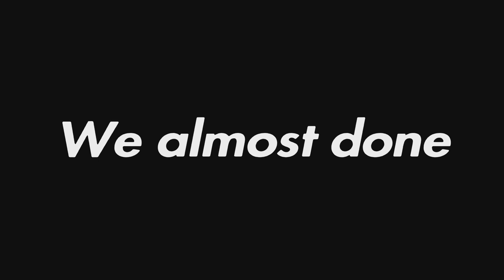This. is. BEAUTIFUL. | Guardians of the Galaxy Episode 29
This was supposed to come out WAY earlier but we had some technical difficulties. It's aight tho we got it now.

I really like this thumbnail btw.